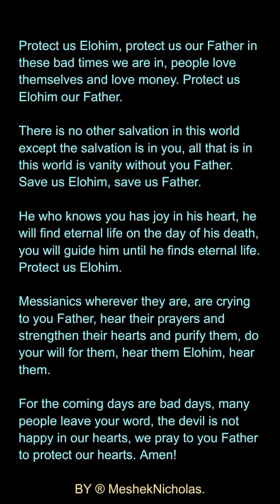Ribech Elohim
Video from MeshekNicholas